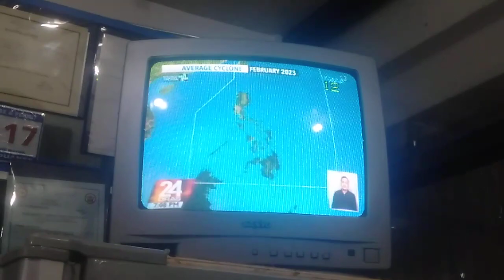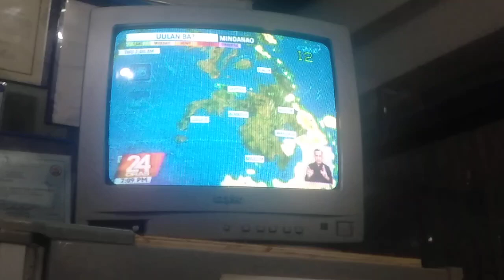24 Oras: Weather Forecast Part 5